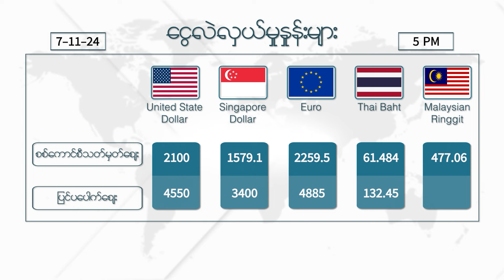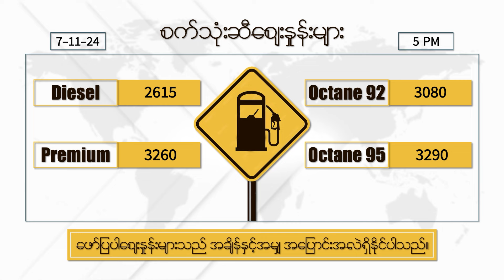နိုဝင်ဘာလ ၇ ရက်နေ့၊ ညနေ ၅ နာရီထိနောက်ဆုံးရ ငွေစျေး၊ရွှေစျေး၊စက်သုံးဆီစျေး၊စားအုန်းဆီစျေး